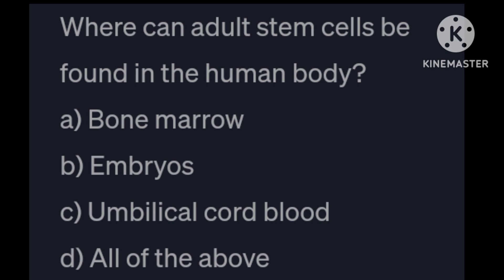StemCells MCQ Haematology